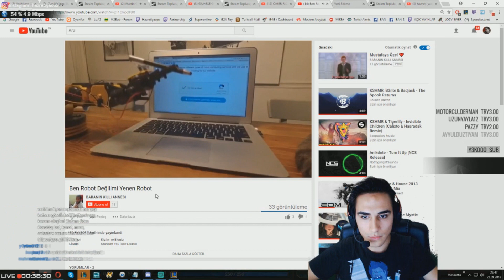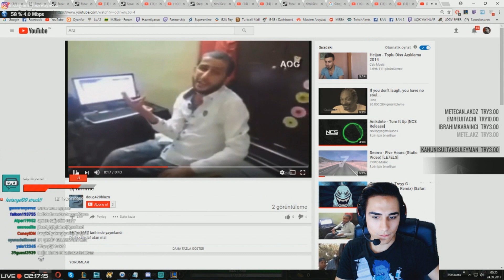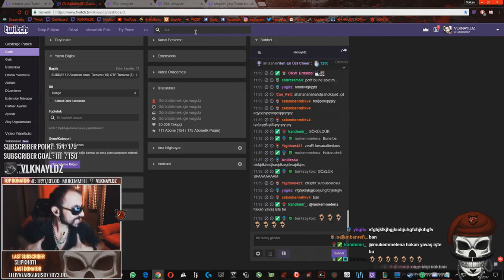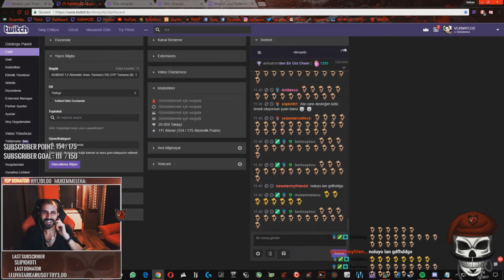Apophis Challenger Oluyor | Unlost flashlı double atıyor | Yokbeolm | Ortaya karışık komik anlar #9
Günlük en iyi eğlenceli anlar failler pro playzleri burada #9 ft. mithrain,apophis,hazretiyasuo,cher1s,semizotu,noobhouze,theokoloes,thekonqq,w0xic,unlostv,pintipanda,twitcharman,leglobalp,volkanaydılz,yokbeolm,berke rip tepe

►Twitch.tv Yayıncıların Adresleri

►Yorumda hangi yayıncının kaçıncı dakikada olduğu var bulabilirsiniz!

( ͡° ͜ʖ ͡°)( ͡° ͜ʖ ͡°)( ͡° ͜ʖ ͡°)( ͡° ͜ʖ ͡°)( ͡° ͜ʖ ͡°)( ͡° ͜ʖ ͡°)( ͡° ͜ʖ ͡°)( ͡° ͜ʖ ͡°)
♥İzlediğiniz için teşşekürler!♥